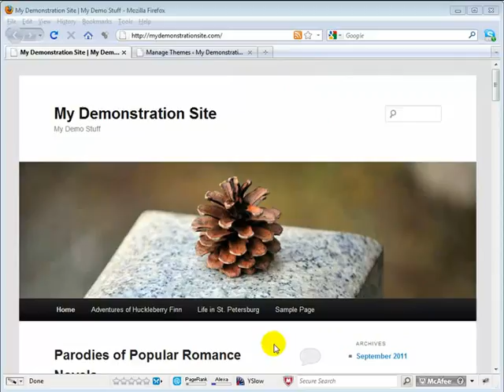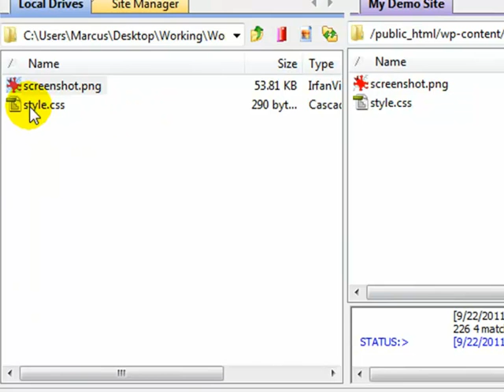Hackyourwptheme.com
Easy to follow VIDEOS to edit the default 2011 wordpress theme. Never buy a premium theme again.